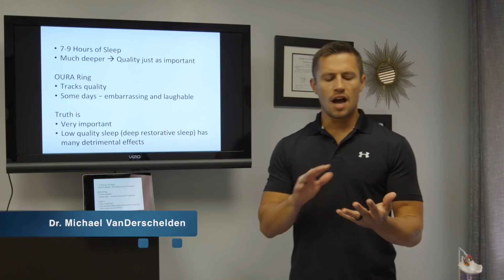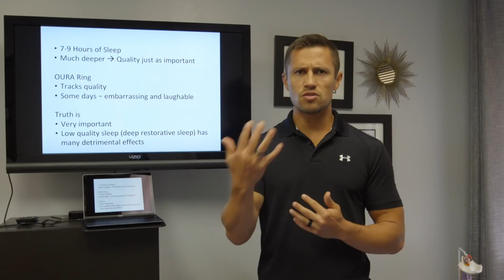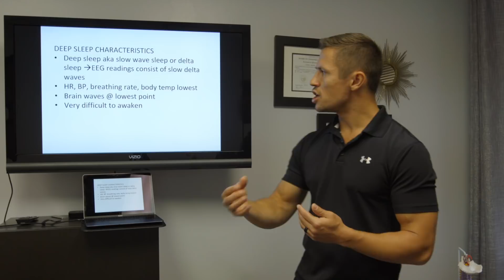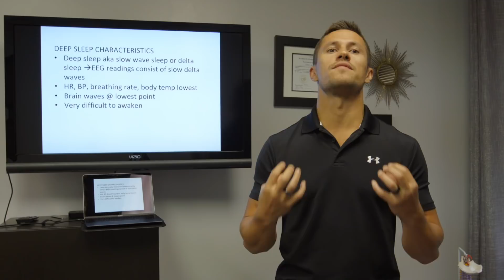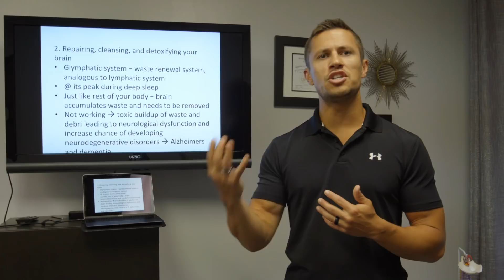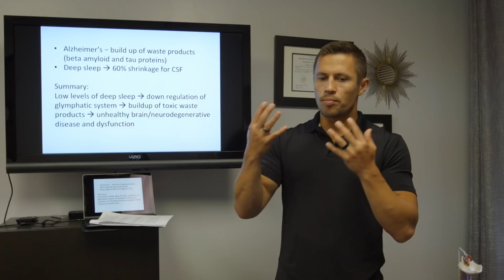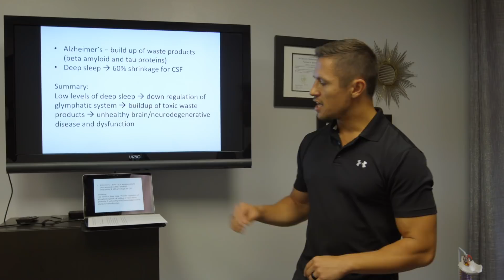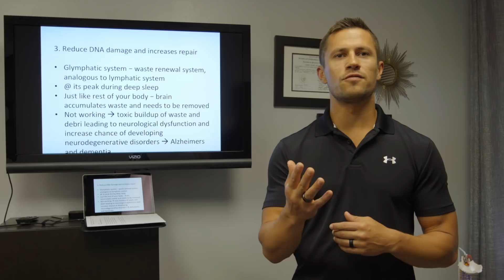The Importance of Deep Sleep: The Science of How To Sleep Better [2019]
Today I want to talk about the importance of deep sleep:

lets be honest, we've all heard the general recommendation on how to sleep better, that we should all get between 7 and 9 hours of sleep, to function optimally throughout the day...

As long as you have your 8 hours of optimal sleep you're good to go...

But the truth is, the QUANTITY of your sleep is not all that matters, in fact what is just as important is the QUALITY of your sleep.

As a matter of fact, I happen to have an Oura ring, and the beauty of this tool is that I can track my sleep quality, all the different stages of sleep, and this allows me to learn how to sleep better, and improve my sleep routine:

but sometimes when I wake up in the morning and I'm looking at the levels of deep restorative sleep that I get, it’s not uncommon for my readings from the night before to be ALMOST LAUGHABLE, because they are SO BAD.

We are talking about a measly 0 to 10 minutes of deep, restorative sleep.

As you can see most people think that they are good with their 8 hours of sleep, but the truth is, if you're finding out that you're not getting proper, deep restorative sleep, then this is going to take a toll on your body.

This is going to have a lot of detrimental effects on your lifestyle and on how you're capable to just get by throughout the day.

And what you are going to find out from this video is that your sleep tracking results aren't laughable at all...

In fact, they're a symptom of an underlying problem, and they can be downright HORRIBLE!

Unless you fix these simple things...

You will find out that NOT getting enough high-quality sleep, especially that deep restorative sleep, has detrimental side effects that have HUGE implications to the health and function of your body.

Watch my NEW video now and learn how to sleep better, how to sleep smarter, my top secrets to better sleep and all the newest research on how to improve the quality of your sleep...

Achieving Optimal Mental & Physical Performance Doesn’t Have to Be Hard:

these strategies and mistakes to avoid that I share in my videos won’t just

• increase the success of your fasting lifestyle

• make you lose fat

• make you look great

• have healthy lean body mass

(those are all great things don’t get me wrong), but they all have to do with making you as healthy as possible so you can achieve optimal human performance.

That is my goal: To get you as healthy as possible and for you to reach your true human potential.

Period.

GET MY BESTSELLING BOOK ON FASTING HERE: